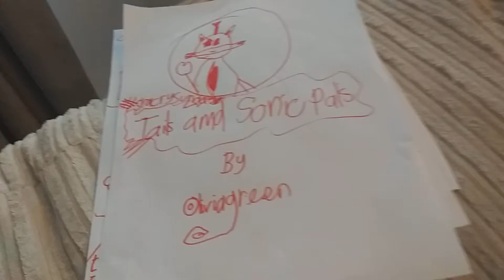Scary Sunday tails and sonic pals